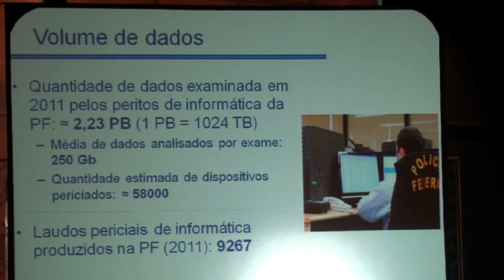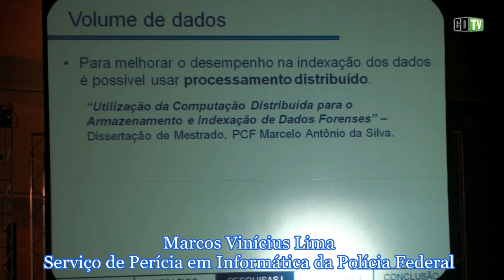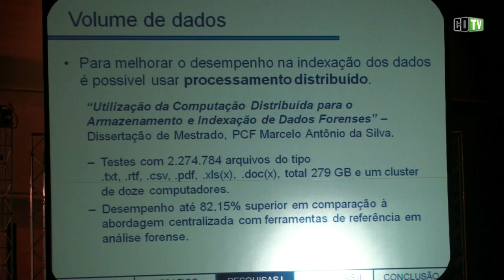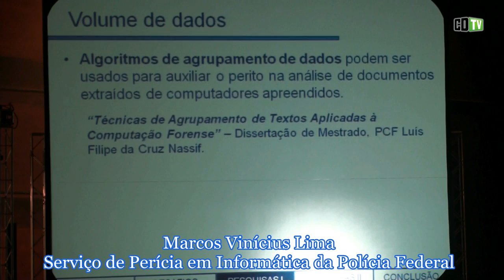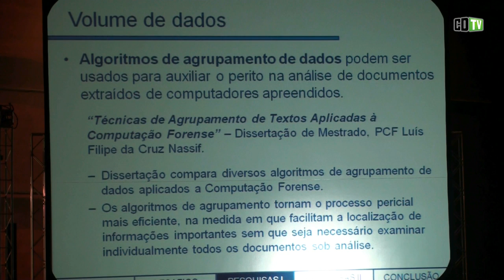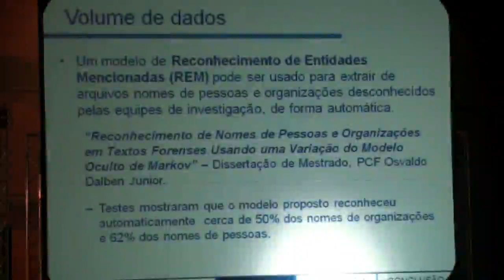Celulares e smartphones já são um quarto das perícias digitais da PF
Policiais e peritos criminais que atuam em crimes cibernéticos sentem falta de melhores instrumentos para lidar com a "avalanche de dados" e a variedade de dispositivos. "O Brasil tem muito espaço para o crescimento de uma indústria de software de perícia e segurança", diz Marcos Vinícius Lima, do serviço de perícia em informática da Polícia Federal.